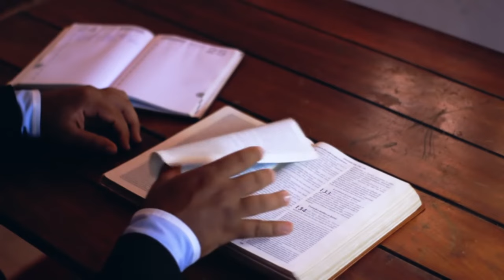Matti Ker 4:4 Me | New Sadri Christian Song 2022-23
मत्ती केर चार चार में ( Matthew 4:4 ) Backman Tuti || Fasting Song  2022 || New Sadri Christian Song 2022

𝐒𝐨𝐧𝐠 𝐂𝐫𝐞𝐝𝐢𝐭 𝐭𝐨 : 𝐇𝐎𝐋𝐘 𝐒𝐏𝐈𝐑𝐈𝐓 🔥🕊️

💿𝐒𝐨𝐧𝐠 𝐓𝐢𝐭𝐥𝐞 : 𝐌𝐀𝐓𝐓𝐈 𝐊𝐄𝐑 𝟒:𝟒 𝐌𝐄
🎙️𝐒𝐢𝐧𝐠𝐞𝐫       : 𝐁𝐀𝐂𝐊𝐌𝐀𝐍 𝐓𝐔𝐓𝐈
🎹𝐌𝐮𝐬𝐢𝐜 & 𝐒𝐨𝐧𝐠 𝐂𝐨𝐦𝐩𝐨𝐬𝐞𝐝 𝐛𝐲 𝐁𝐚𝐜𝐤𝐦𝐚𝐧 𝐓𝐮𝐭𝐢 ( 𝐌𝐞 )😊😊

© ｂａｃｋｍａｎｔｕｔｉ (2022)

          Prabhu Parmeswar Ko Bahutai Se Dhanyawad Ki Usne Mujhe Yeh Geet Diya, Bas Maine Kalam 🖋️ Chalaya Hai, Sab Kuch Usi Ke Anugrah Se Huwa . Isliye Prabhu Ko Koti Koti Dhanyawad 🤗🤗🤗..

📝Lyrics -

(🎶Major Scale🎵 )

MATTI KER CHAR CHAR ME
PRABHU YESHU KAHELA

MANUS KEWAL ROTI SE NI JIYELA,
UKAR VACHAN SE JIYANT RAHELA...

// YESHU TO KAHELA
JIWAN KER ROTI ,MOHE HEKO MOHE HEKO,,
MASIH TO KAHELA
JIWAN KER PANI, MOHE HEKO MOHE HEKO

AWA AWA LEI LEWA JIWAN KER ROTI...
AWA AWA LEI LEWA JIWAN KER PANI...

⭐मत्ती केर चार चार में,
प्रभु यीशु कहेला

⭐मानुष केवल रोटी से नि जियेला
उकार वचन से जियांत रहेला

//⭐यीशु तो कहेला जीवन केर रोटी, मोहे हेको मोहे हेको
मसीह तो कहेला जीवन केर पानी, मोहे हेको मोहे हेको

⭐आवा आवा लेइ लेवा जीवन केर रोटी
आवा आवा लेइ लेवा जीवन केर पानी

Your Queries-

new sadri christian song 2023
Backman tuti
backman tuti songs
yesu nam by backman tuti
sadri jesus song
Best sadri christian song
new nagpuri christian song
nagpuri christian song 2023